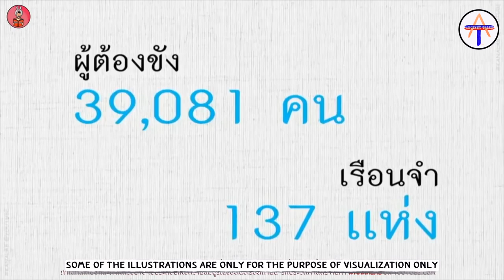EP:55 Smile in the Prison - Khok Nong Na Model which led by Chao Khun Phra Sineenat Bilaskalayani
***เวอร์ชั่นต้นฉบับ ภาษาไทยครับ

Welcome to ANCIENT TALES by KANA LAB Channel
Where we keep TALES Alive and Forever !!!

We are an audio book which gathering all information and knowledge from everywhere possible for ancient histories, tales, stories or even beliefs.

We truly hope that you will find it useful and entertaining, thank you for joining us.